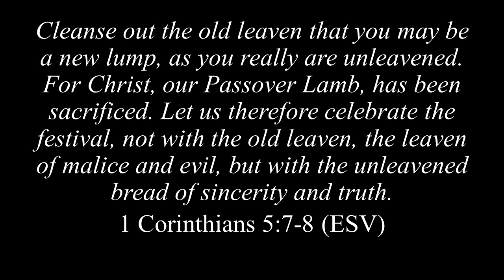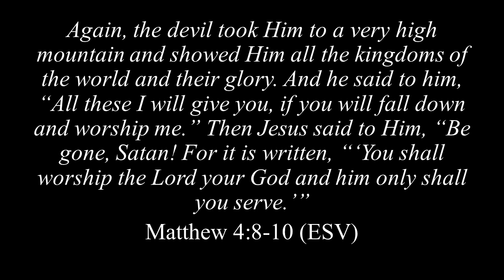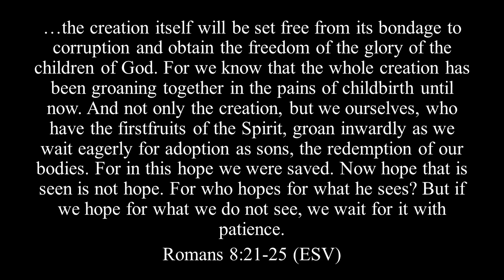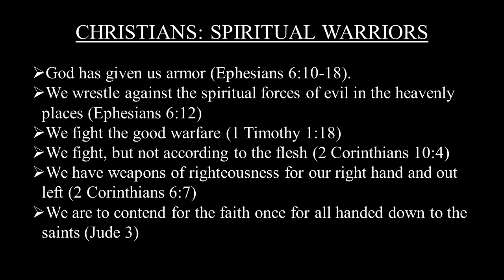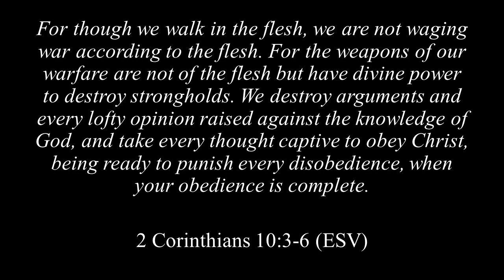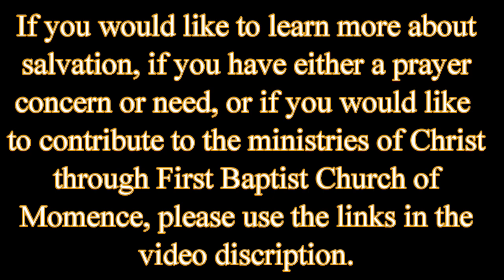Jesus The King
By the time Jesus stood in front of Pontius Pilate, His crucifixion was all but a foregone conclusion. To deny the Jews their pound of flesh would mean unrest. Unrest reeks of instability. Instability in the region means Pilate would be replaced at best and killed at worst. The stakes were just too high to release Jesus. Pilate's only chance was to convince the Jewish leaders to abandon their efforts to have Jesus crucified and to settle for a good beating, instead. Why was this vagabond carpenter's son's claim to be King of the Jews such a threat to the religious establishment? Join FBC Momence and Pastor Tim Filkins as we study John's gospel for answers.